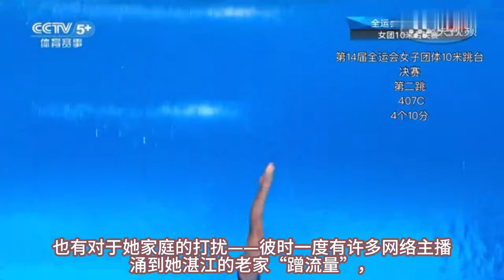全红婵：从奥运冠军到世锦赛冠军，跃升之路的背后故事，王牌组合世锦赛三连冠！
全红婵：从奥运冠军到世锦赛冠军，跃升之路的背后故事